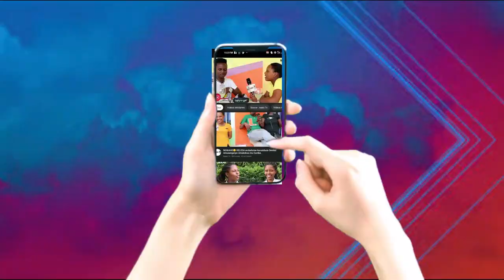B-face na Isaac barahatswe kugwana mukiganiro kubera AMAHERA..URATWENGA ukumbagare nukuri